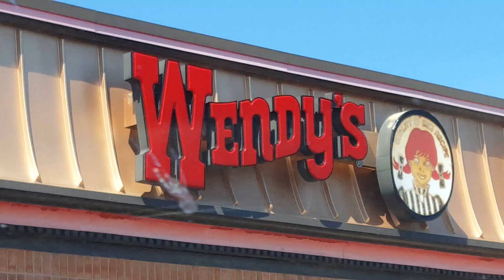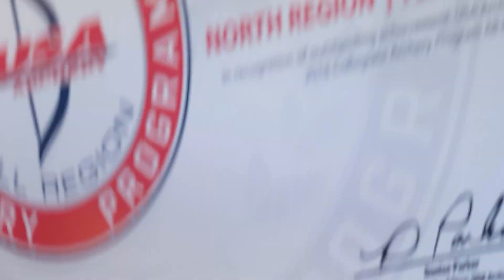Never Forget Your Socks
Outdoor Collegiate North Regionals